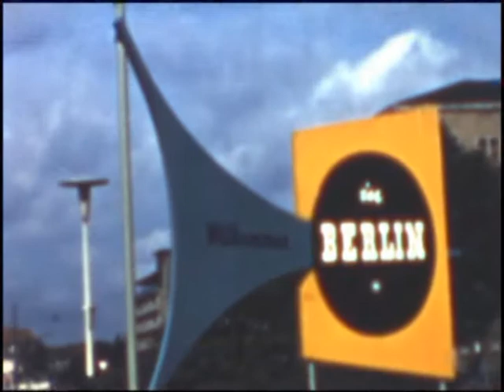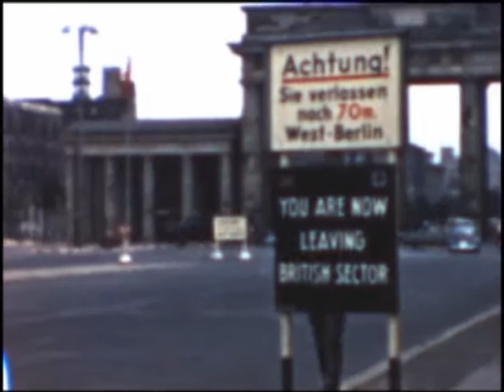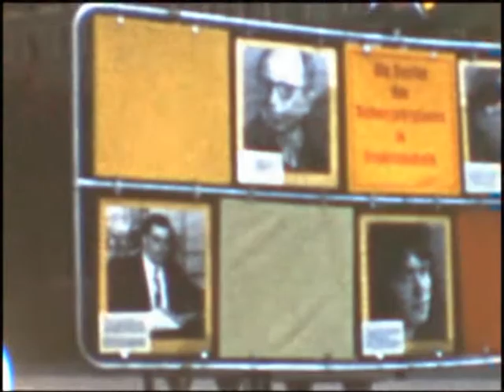Berlin 1960 amateur 8mm home movie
Berlin 8mm amateur film